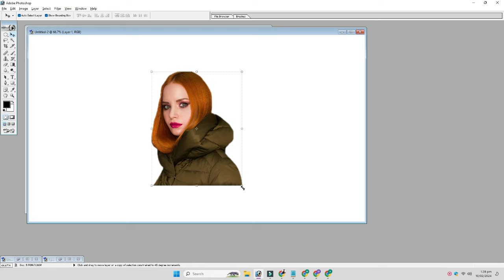Best Change Background Of Photo Online Tips You Will Read This Year